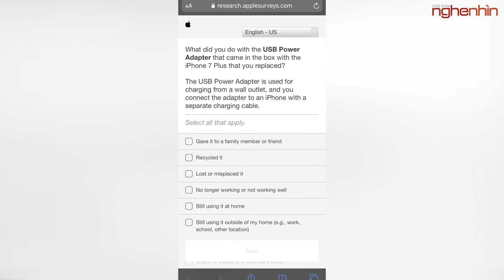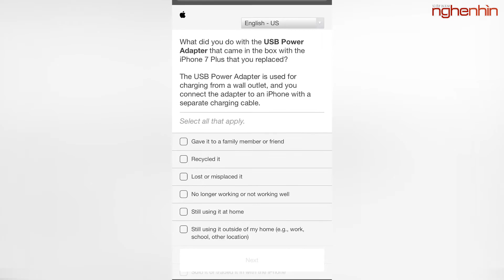NEWS- Apple thăm dò ý kiến, liệu có bỏ đi củ sạc?